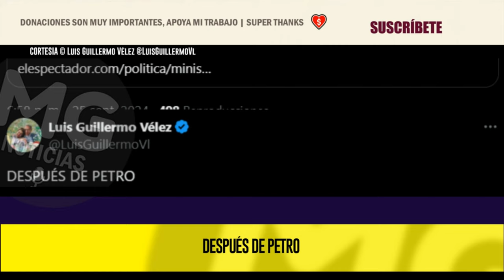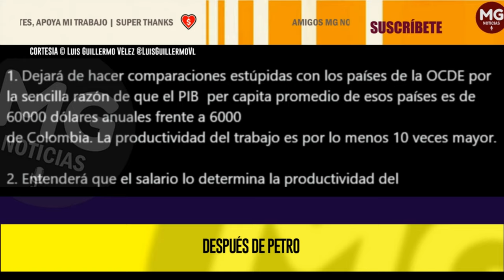DESPUÉS DE PETRO ⛔ Luis Guillermo Vélez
DESPUÉS DE PETRO
Un gobierno verdaderamente liberal hará lo siguiente: